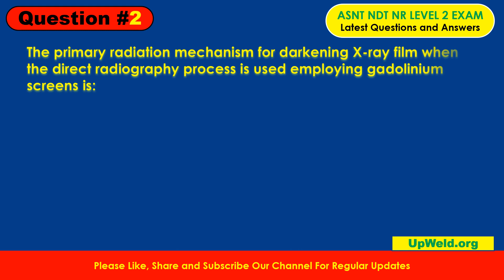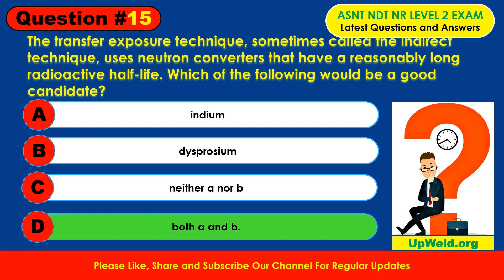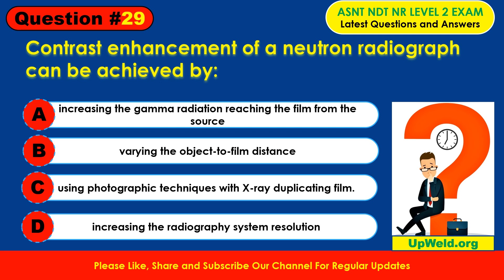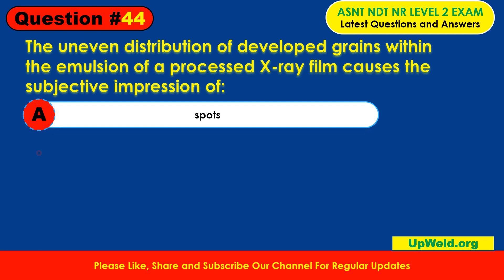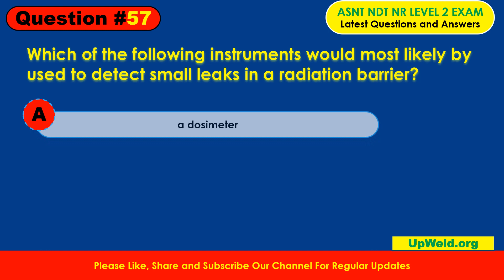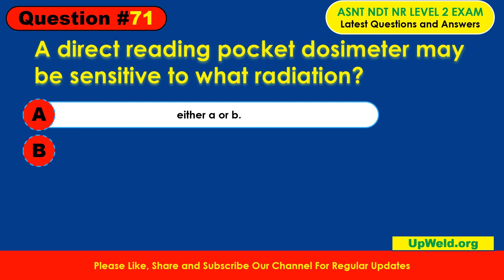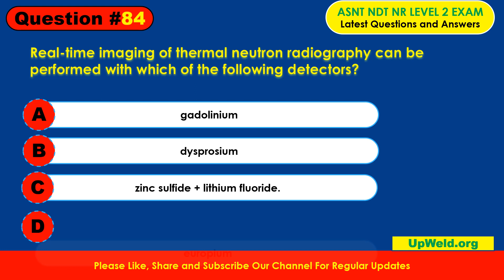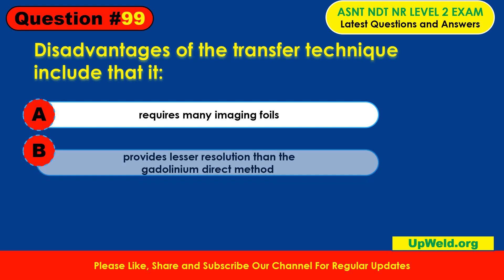Top 95+ ASNT NDT NR Level 2 Exam Questions and Answers - Neutron Radiographic Testing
Top 95+ Latest ASNT NDT NR Level 2 Exam Questions and Answers | Neutron Radiographic Testing Method Physical Principles

Here You Can Read the Latest ASNT NDT NR Level II Exam Questions Answers and Take Free Online NDT Neutron Radiographic Testing Method Physical Principles Level II Practice Test and Improve Your NDT NR Level 2 Exam Result

Here you will find the latest ASNT  NDT NR Level 2 actual exam questions for free that stimulate real Neutron Radiographic Testing Method Physical Principles with the right answers

BUY ASNT NDT NR Level 3 Learning Package Study Material
FOR EVERY 10 QUESTIONS 1 QUESTION COMES INTO THE EXAM
WE HAVE THE LATEST ASNT NDT NR Level III Exam QUESTION BANK
Total 500+ nos QUESTION BANK FROM THEORY TO PRACTICAL.
Cost: $25.00
Ideally document for passing the examination. Free guidelines during learning.
We give you lots of study material Free of cost with this question bank.